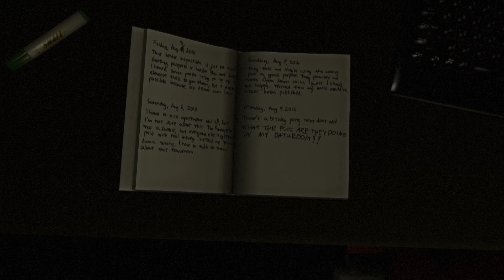Infra - SMV is NOT good!!!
The SMV drink!